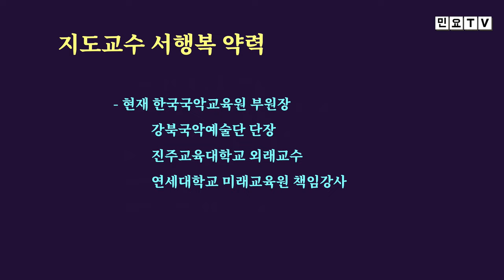창부타령 '우연히', 뱃노래, 자진뱃노래 (창/ 서행복, 윤경희, 정경자, 이경애, 권태악, 제26회 성북구 어르신 나눔한마당, 2022.6.24, 성북구청 대강당)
창부타령 '우연히' 뱃노래 자진뱃노래 (창/ 서행복, 윤경희, 정경자, 이경애, 권태악, 제26회 성북구 어르신 나눔한마당, 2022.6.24, 성북구청 대강당), 국악, 경기민요,  Korean folk song of Seo, Haengbok / Geumgangsantaryeong , 韓國民謠